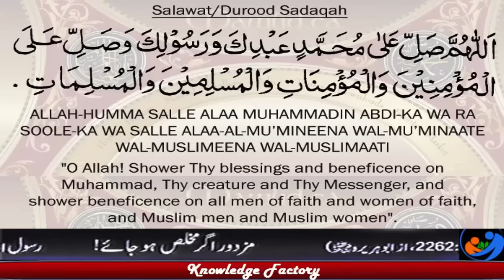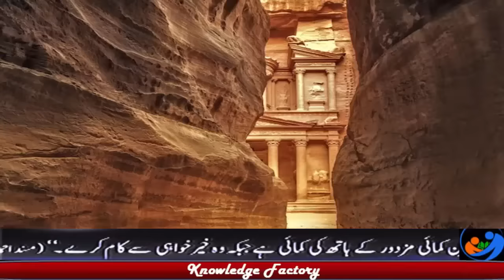7 Wonders Of World - دنیا کے سات عجوبے - History of Seven Wonders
This video about seven wonders of world. All these buildings have their own recognition and importance. Although all buildings are not in its real structure but during repairing its was primary thing not to change their looks.